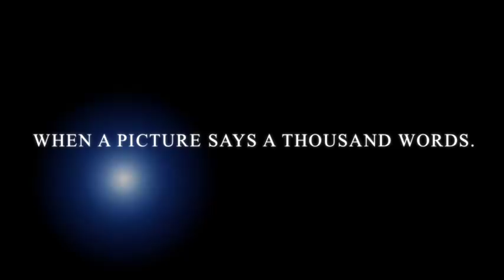Snow Event Adventure's - Evaporative Snow Machines Jobs Past - Fake Snow Machines Events and Rentals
Snow Adventure - Snow Machines of Jobs Past - Snow Machines Events and Rentals When you need a snow machine event their only one man and thats the effect specialist  Zigmont effect specialist.com